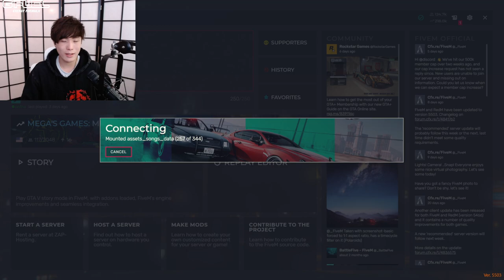MiKiKeiVod "SYKKUNO" Yuno sykk chill day Grand Theft Auto V ^_^ 04|27|22